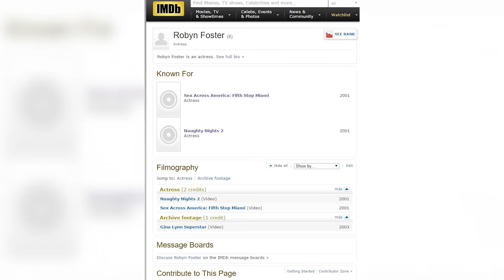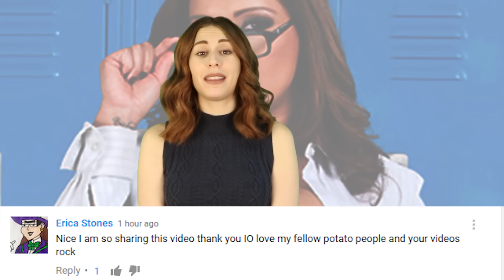Dallas Teacher Fired After Naughty Past Revealed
Middle school science teacher, 38, fights to keep her job after her past as an adult star 13 years ago is exposed.

2408 Lakeshore Blvd W.